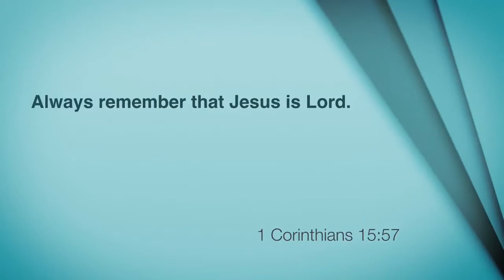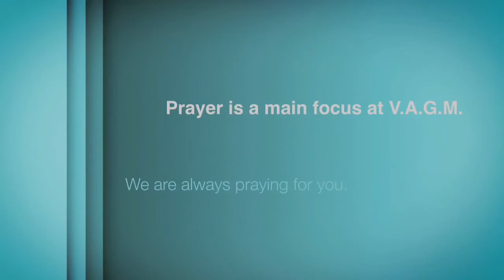Topic: Crisis Intervention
Gospel Messages by Apostle William Whitfield, Victory Assured Global Ministries.